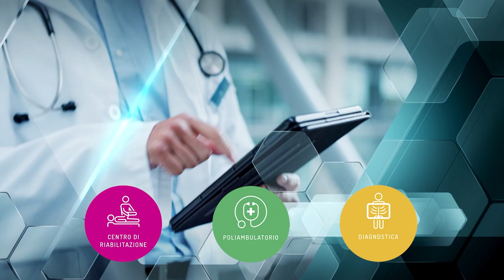CHECK UP OBIETTIVO SALUTE p5 - Francesco Maria Guerrini - La fisioterapia post traumatica